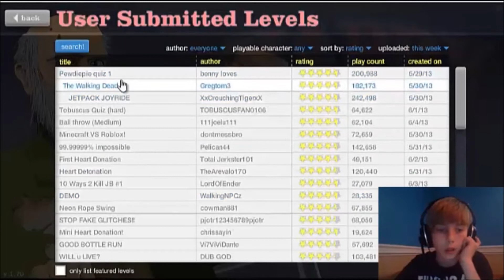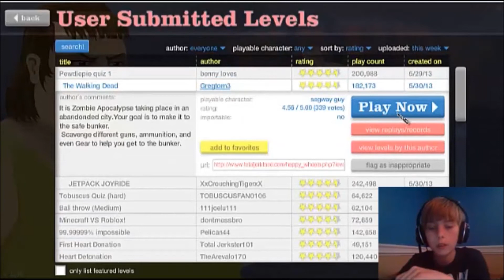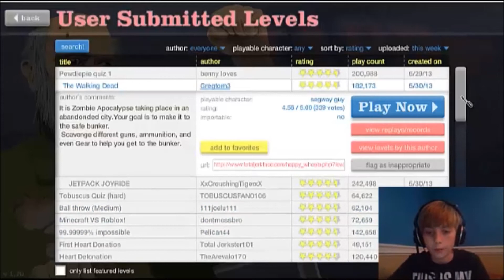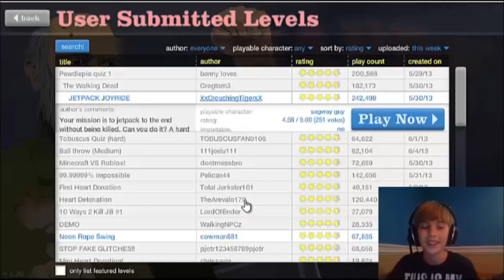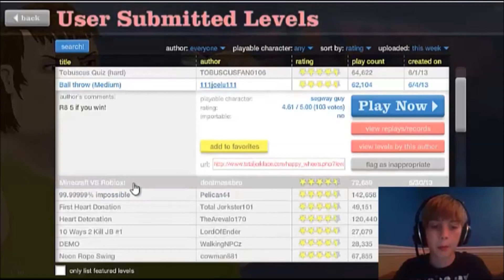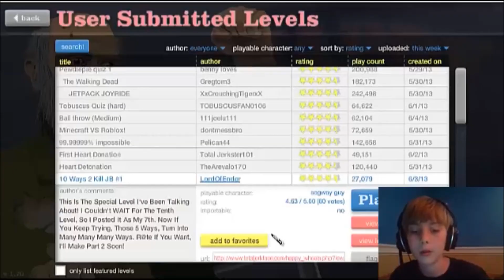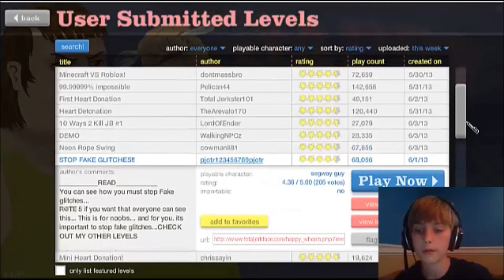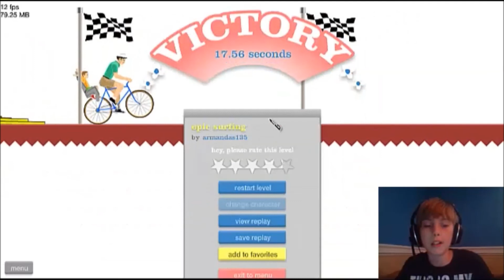Happy Wheels with Jerdon #1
Welcome to the Team Chaos Cast! We are a group of 15 gamers that will provide all different kinds of gameplay ranging from Minecraft, Tekkit, a variety of Steam games, and much more to come in the near future. In this episode, Jerdon makes his debut on Team Chaos Cast. In this gore splattered episode of Happy Wheels, Jerdon gets a harpoon up his butt, tramples zombies, and goes on a jet pack joyride.